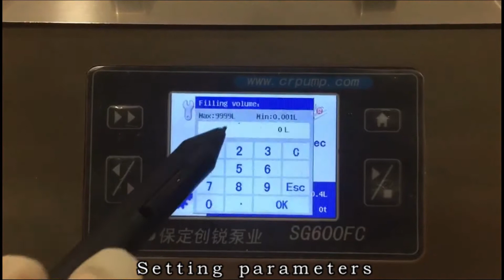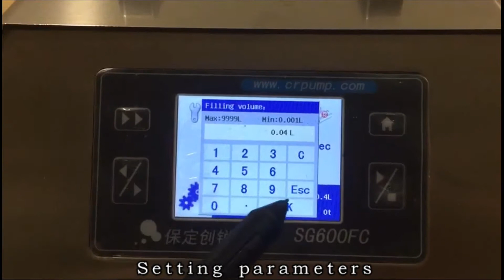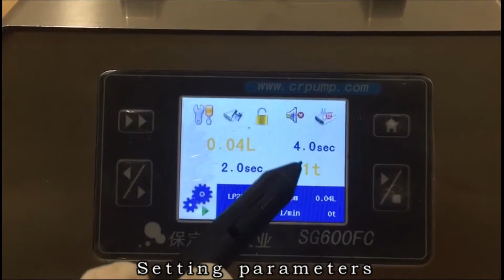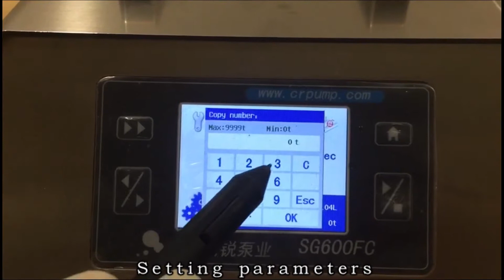chuangrui Industrial filling peristaltic metering pump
The SG600FC is a high-flow industrial peristaltic pump that can be equipped with YZ35, YZ35-13, LP25 and other pump heads. The maximum flow rate can reach 12L/min/channel.

 Tel (whatsapp/wechat id) : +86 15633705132
Skype : ella-crpump